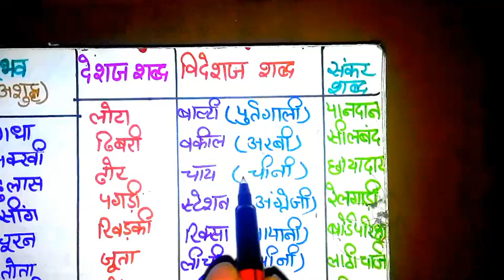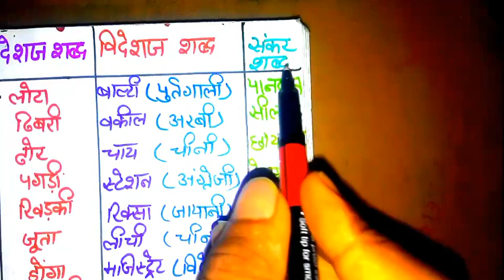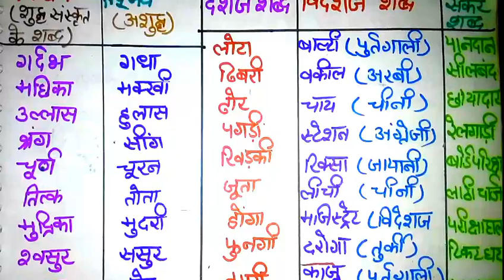शब्द किसे कहते है शब्द के भेद( विदेशी/विदेशज) 1. रूढ़ 2. यौगिक 3. योगरूढ/़ अंग्रेजी पुर्तगाली-शब्द